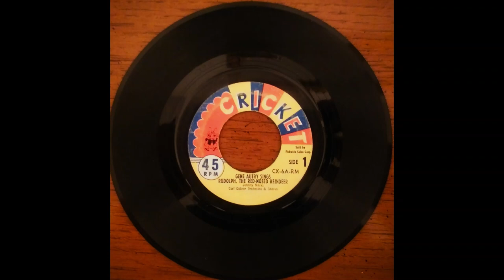Rudolph The Red Nosed Reindeer Gene Autry (1949) Original Cricket 45 1953